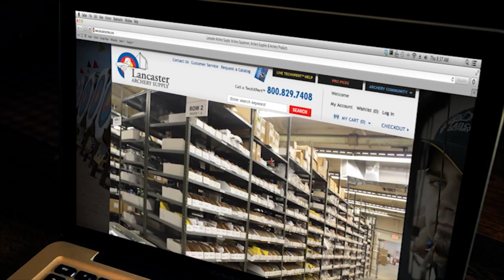Project PAPASEDGE E:4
How a Pro ties in a D-Loop and sets the knocking point